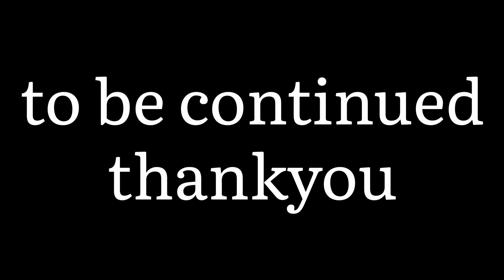Vimal Bhai ki shaadi // Doli aur sath mai Bhaderwahi rasam bhaderwahi marriage bhaderwah dhol 🕺💃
Hello everyone kaise hai aap sab i hope aap sab thik hoge aaj aapke liye ek new vlog lekar aaya hu jisme Maine aapko Bhaderwahi shaadi ka view cover kiya hai aur ye shaadi vimal Bhai ki shaadi hai aur iss vlog ke andr maine Doli aur Bhaderwahi rasam ka view cover kiya hai i hope aapko ye video dekh kar aacha lagega video aachi lage tho like share aur subscribe kare channel ko dhanyawad.

thankyou 🙏